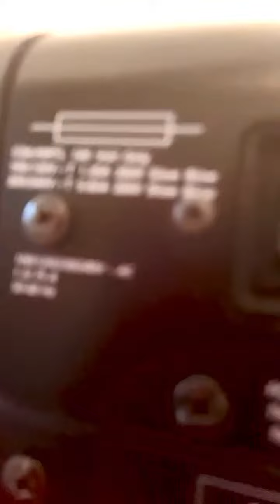Monik TENDAY & Friends-rehearsal-Le regard d’une femme